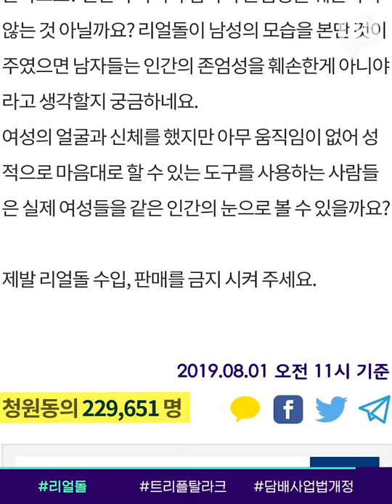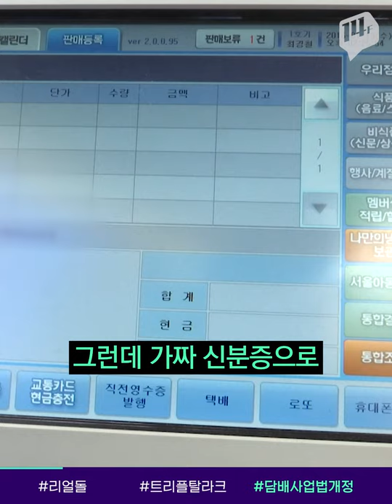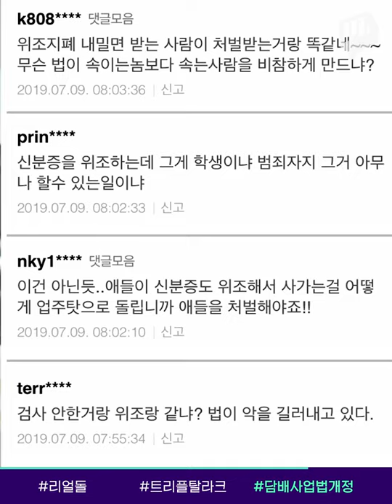‘리얼돌’ 수입 허가 논쟁, 연예인·이상형 얼굴로 제작 가능? / 14F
지난 6월 대법원은 ‘리얼돌’ 수입을 허가하는 확정 판결을 내렸지만 오히려 ‘리얼돌 합법화’ 논란은 커지고 있습니다. 연예인이나 특정인의 사진으로 리얼돌을 제작해주겠다는 광고까지 등장했는데요. 현재 리얼돌의 수입·판매를 금지해 달라고 요구하는 청와대 국민청원은 22만명 이상의 동의를 얻었습니다.